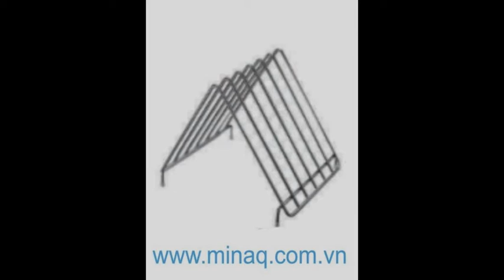Thiết bị nhà hàng MinaQ, Lacosa, thiet bi nha hang, vật dụng nhà hàng, đồ dùng nhà hàng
MinaQ là doanh nghiệp chuyên cung cấp vật dụng cụ chuyên dùng cho các nhà hàng, hãy đến tham khảo để được tư vấn miễn phí và lựa chọn các sản phẩm với giá ưu đãi nhất. Lacosa xin giới thiệu đến quý khách hàng một số thiết bị nhà hàng sau

-  Thiết bị nhà hàng chuyên dùng cho làm bếp:

          + Thiết bị nhà hàng: Xoong nồi inox, nồi cao, nồi hai đáy, nồi nấu sốt, minaq, lacosa

          + Thiết bị nhà hàng: Chảo chiên, chảo chống dính, dao, thìa, dĩa (nĩa), chén, bát, đĩa, đũa, ly, cốc, minaq, lacosa

          + Thiết bị nhà hàng: Dao chặt xương, dao cắt thịt, dao làm cá, dao gọt hoa quả, minaq, lacosa

          + Thiết bị nhà hàng: Cây cán bột, máy xay sinh tố, máy rửa chén, tủ đông, thiết bị lò nướng, minaq, lacosa

- Thiết bị nhà hàng chuyên dùng cho buffet:

          + Thiết bị nhà hàng: Nồi buffet, minaq, lacosa

          + Thiết bị nhà hàng: Bình đựng nước trái cây, minaq, lacosa

          + Thiết bị nhà hàng:  Bình hâm cafe, bếp hâm cafe, minaq, lacosa

          + Thiết bị nhà hàng: Khay trang trí buffet, minaq, lacosa

Ngoài ra còn có các thiết bị dụng cụ nhà hàng đa dạng khác.

Giúp bạn chọn được những vật dụng phù hợp nhất với giá cả cạnh tranh nhất.

CÔNG TY TNHH THIẾT BỊ MIỀN NAM

Add: 1/17 Đường Sơn Kỳ - Phường Sơn Kỳ - Quận Tân Phú  - TP Hồ Chí Minh